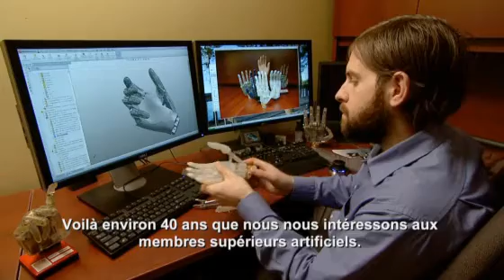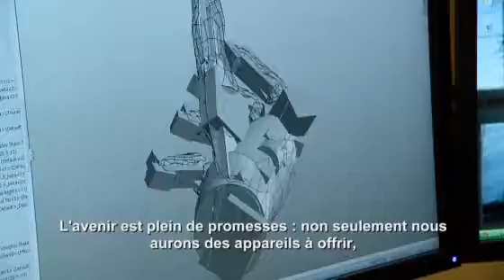Innovation à l'oeuvre - L'Institut de génie biomédical de l'Université du Nouveau-Brunswick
Entretien vidéo avec Kevin Englehart, directeur adjoint de l'Institut de génie biomédical de l'Université du Nouveau-Brunswick.